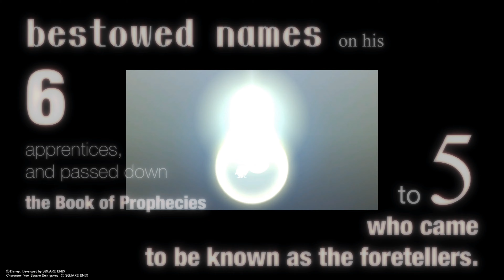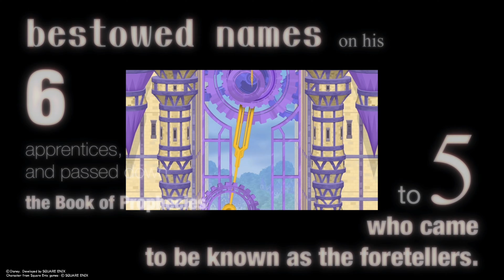【part1】【KHχBC】シリーズ最古の物語「キングダムハーツ キーバックカバー」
キングダムハーツシリーズ最古の物語。
終わりを知るために、はじまりの世界が解放された.

↓↓↓詳細は概要欄を参照↓↓↓

【配信タイトル】KINGDOM HEARTS HD 2.8 Final Chapter Prologue
KINGDOM HEARTS χ Back Cover ‹キングダム ハーツ キー バックカバー›

ゲーム動画(プレイ動画)を配信しています！
ネタバレも含むため、ご注意ください。

配信タイトルによって、内容が変わりますが、
基本的には配信タイトルに触れてこなかった人や、
昔やったことがあるけど、久々に見たいと思っている方々に、
楽しんでもらえるように配信していきたいと思います！

また、動画を参考にして頂いたりして、視聴者様のお力になれたら幸いです！

まだまだ編集等初心者なので、期待に応えることができないかもしれませんが、
温かい目で見守って頂けたらと思います！

ゲーム大好き、アニメ大好きのインドア派！
インドア派だけどスポーツ観戦や実際にスポーツやるのも大好き！
サッカー、野球、ゴルフ、F1などめちゃくちゃ見ます！
最近はウマ娘をやりながら、ダービースタリオンをやって、馬にハマっております！

アニメは結構見ているので、浅く広くといった感じです！
作品によっては深くまで行っちゃってたりします(笑)
物語シリーズ、コードギアス、マクロスF、グレンラガンなど大好きです！

ほかにもたくさんありますが、動画投稿などは初心者なので、

▼動画投稿について
基本的に2日に1本更新していきたいと思っています！(※頑張ります・・・・)
無理せずマイペースで進めていきたいと思います！

現在の配信タイトルは以下になっています。

【配信中・再生リスト】